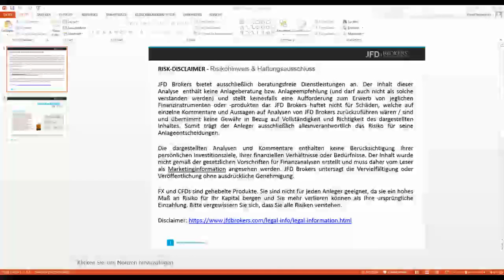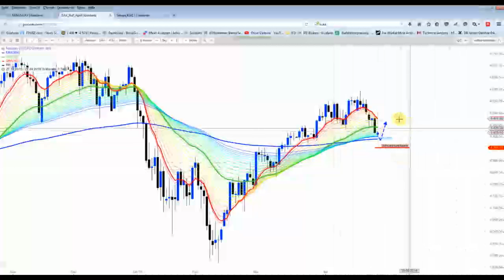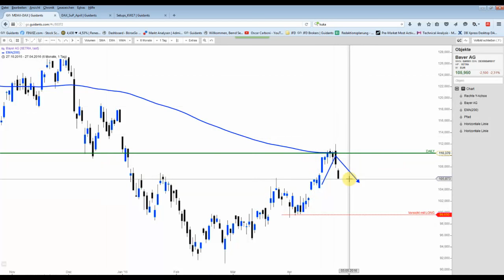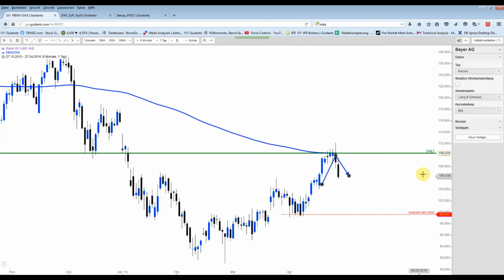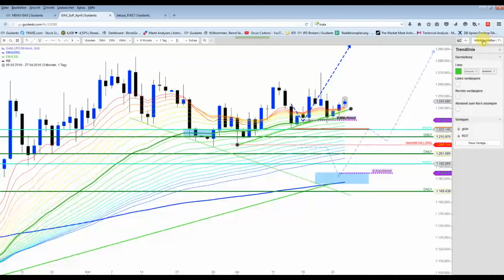DAX&Co - Weiter in der ersten Korrektur-Zone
Die schlechten Apple-Zahlen drücken zwar etwas auf den DAX, doch der Verlust hält sich in Grenzen. Bayer sehr interessant, sowie ein Nasdaq100-Long.